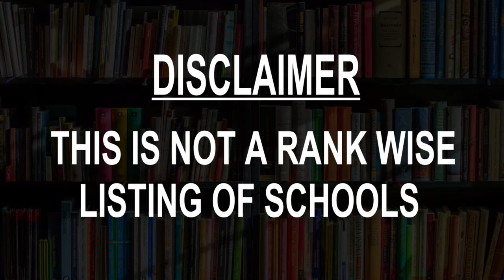Schools around Ciudad de Huajuapan de Leon, Mexico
Must Watch.. Best Schools around Ciudad de Huajuapan de Leon

Click on Bell ICON to get the notification of New Videos.This is not rank wise listing of Top Schools in Ciudad de Huajuapan de Leon, it's the list of best Schools around Ciudad de Huajuapan de Leon as per the ratings given by our users.

Listed Schools:

Educational Center of the Mixteca
A México 213

INSTITUTO YERMO Y PARRES DE HUAJUAPAN
 Prol. de Valerio Trujano 152

COLEGIO MASORI
Calle Constitución #11

ESCUELA DE MECANICA AUTOMOTRIZ DIESEL Y GASOLINA GRUPO HOLANDES PLANTEL HUAJUAPAN
López Mateos 28

Primaria 16 De Septiembre

Paula Barragán

Esc.Sec.Fed.Lic. Benito Juarez

Colegio Mundo Mágico
 Río Mixteco 40

Escuela Secundaria para Trabajadores
Niños Heroes 3

Escuela Secundaria Federal Licenciado Benito Juárez
Abraham Castellanos 2